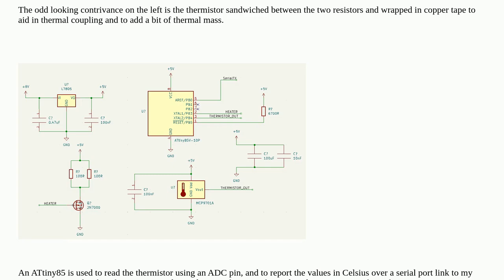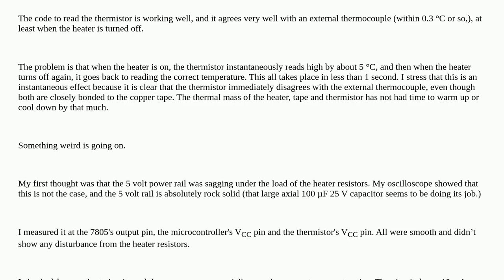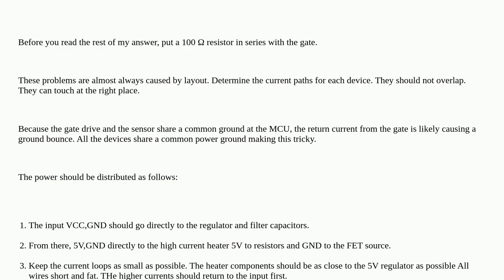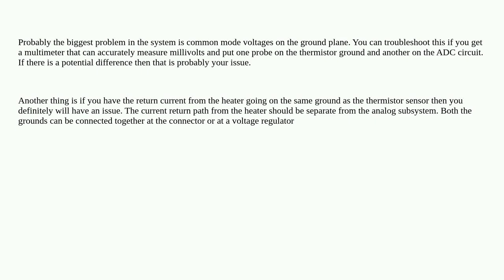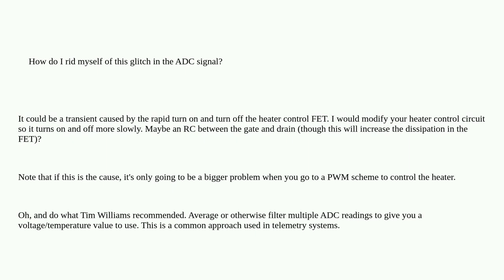Electronics: Active thermistor giving skewed readings immediately when heating element turned on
Active thermistor giving skewed readings immediately when heating element turned on

A special thanks goes out to the awesome community

  power sensor control thermistor